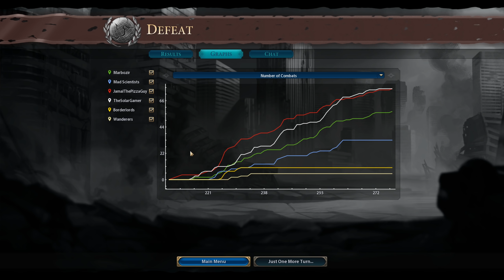Civilization 6 Red Death - It's Getting Crowded Around Here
Welcome to another Civilization 6 Red Death game! Playing on a fractal map again. Civ 6 Red Death is a new game mode, which is basically Civilization 6 Battle Royale. Enjoy!